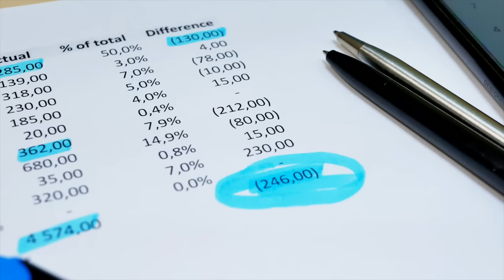लंबे समय तक चलने वाली खुशबू इस DIY Room Air Freshener Gel से, घर की बदबू होगी छूमंतर, महकता रहेगा घर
Aaj Maa, Yeh Kaise Karun Mein Aapke Liye Lekar Aayi Hun 𝐇𝐎𝐌𝐄𝐌𝐀𝐃𝐄 𝐑𝐎𝐎𝐌/𝐀𝐈𝐑 𝐅𝐑𝐄𝐒𝐇𝐄𝐍𝐄𝐑. Ye Ghar Ka Bana 100% Natural Air Freshener Aapke Room Ko Poore Din Khushbudar Banaye Rakhega.

✍🏻INGREDIENTS:
* Water (पानी) - 2 Cup
* Gelatin (जेलाटीन) - 2.5 Tbsp
* Salt (नमक) - 1 Spoon
* Different Food Color (विभिन्न खाद्य रंग) - Some
* Vark (वर्क) - For Decoration
 घर पर रूम फ्रेशनर कैसे बनाए, रूम फ्रेशनर बनाने का तरीका, घर पर बनाए इत्र, घर पर एयर फ्रेशनर जेल कैसे बनाएं, रूम फ्रेशनर बनाना सीखें, आसान तरकीबों से घर पर रूम फ्रेशनर कैसे बनाएं, कार के लिए एयर फ्रेशनर कैसे बनाये, ओडोनिल रूम फ्रेशनर जेल, रूम फ्रेशनर स्प्रे कैसे बनाएं...!